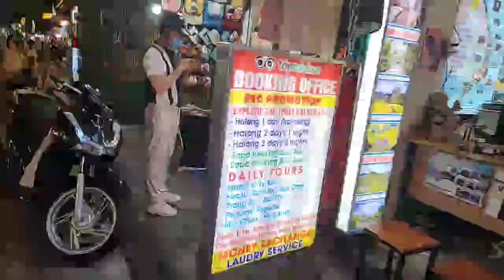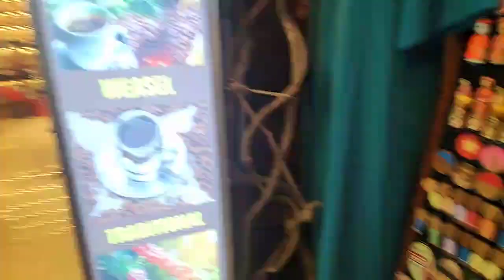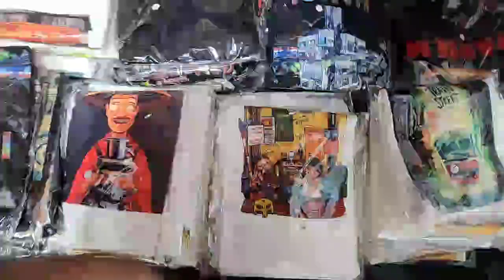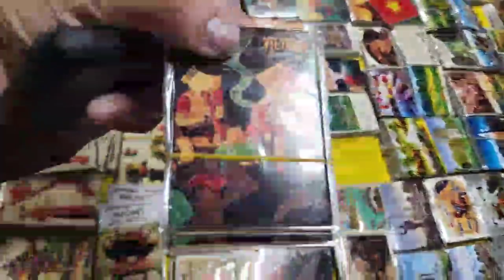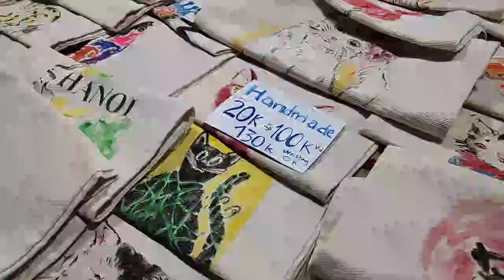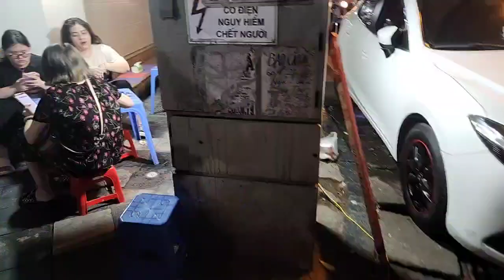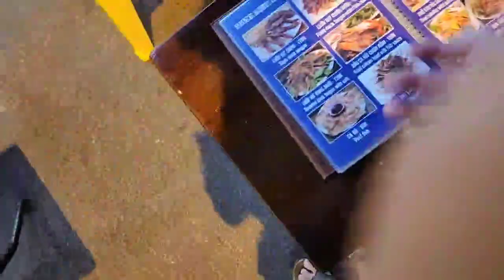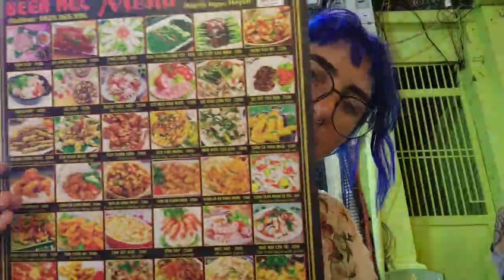Vietnam IRL - April 28, 2023